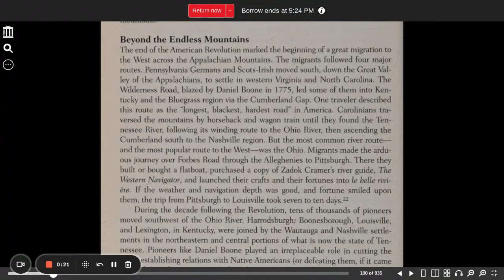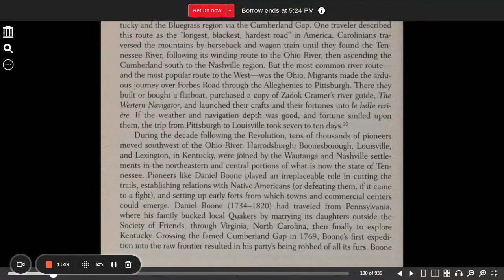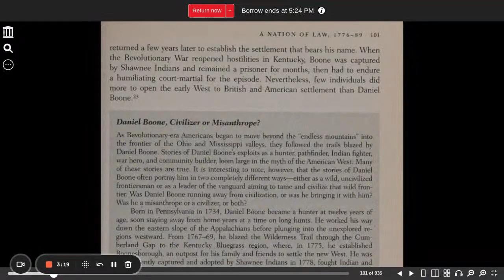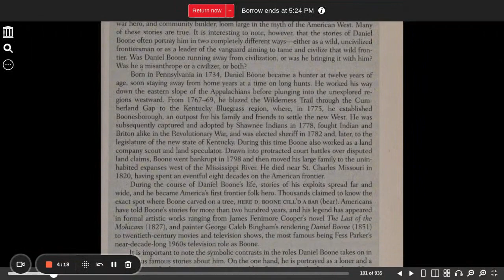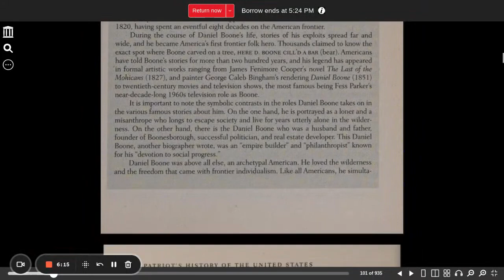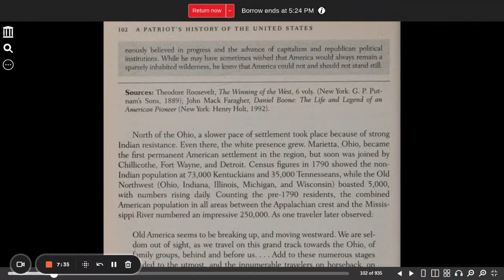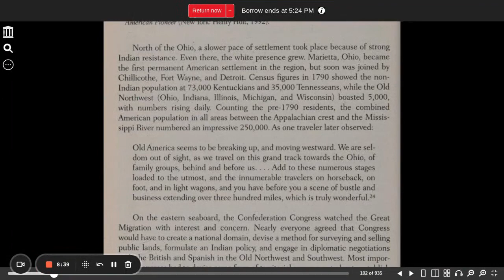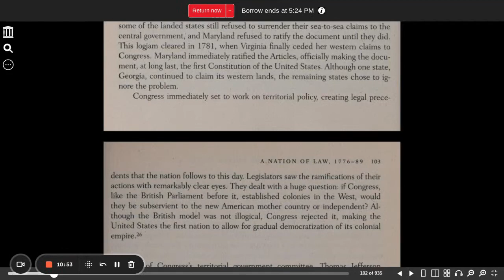A Patriot's History of the United States chapter 4 part 5 Beyond the Endless Mountains